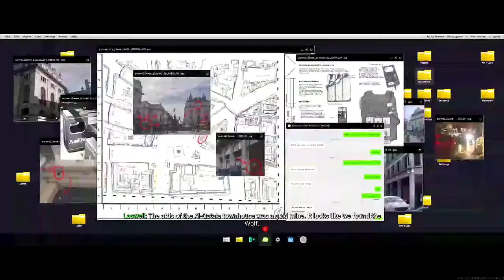TÜM SİNEMATİKLER (ALL CINEMATICS) - CALL OF DUTY MODERN WARFARE 2019